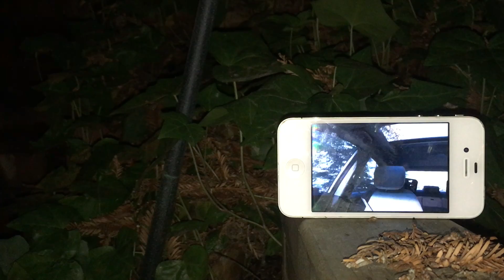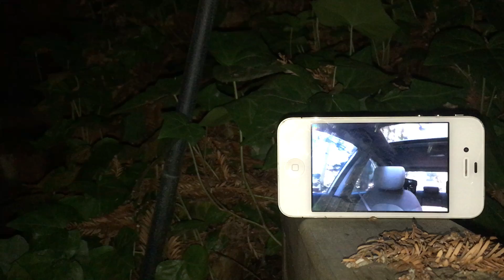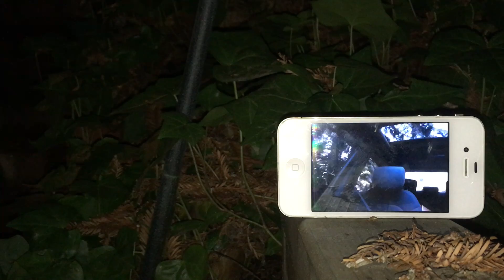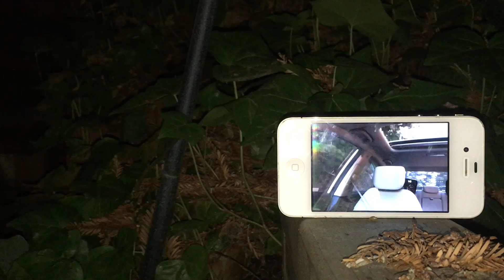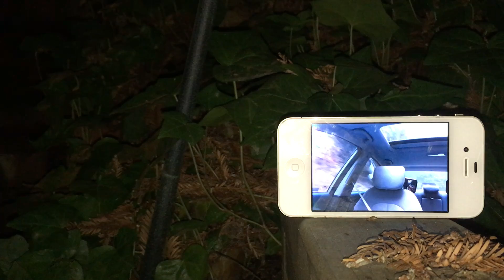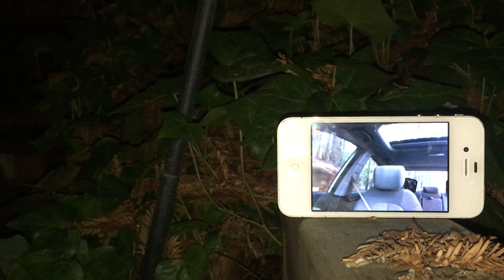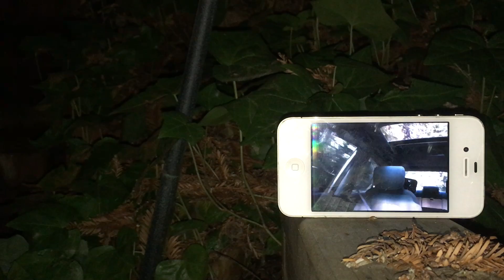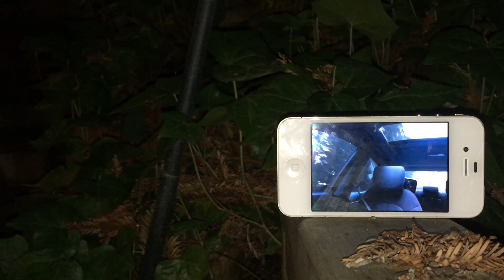Editorial - 37 Minutes, Stationary #1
A New eZine in the post-DaDaist/Avant Garde tradition.